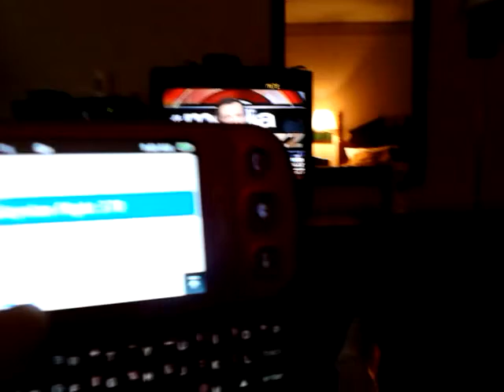MALAYSIAN FLIGHT 370??WAS MIND CONTROL USED?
Mindcontrol &It's Unlimited USE